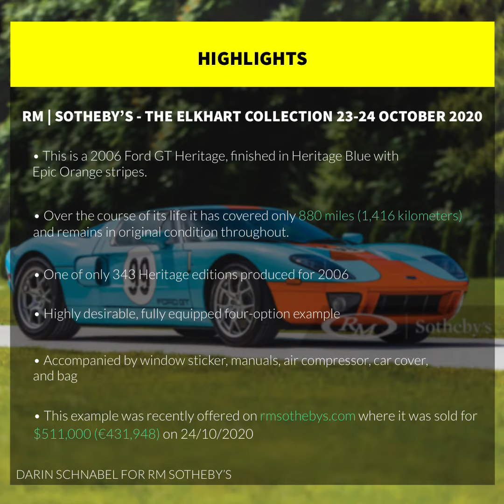2006 Ford GT Heritage Specification, Price And Performance Stats Slideshow (No Commentary)